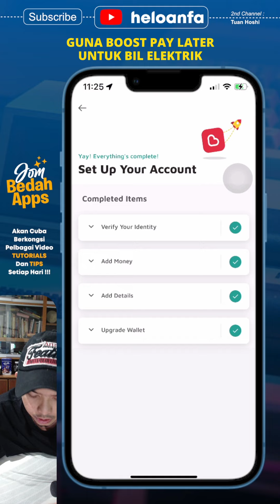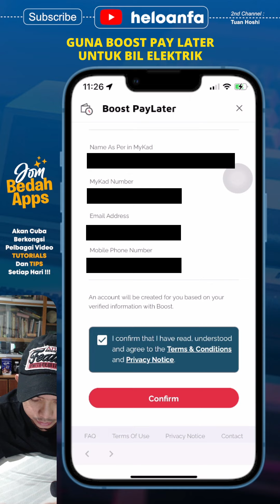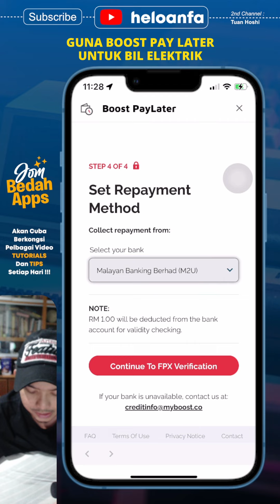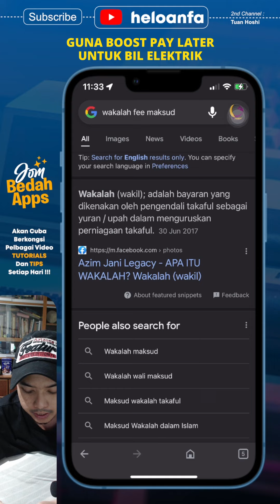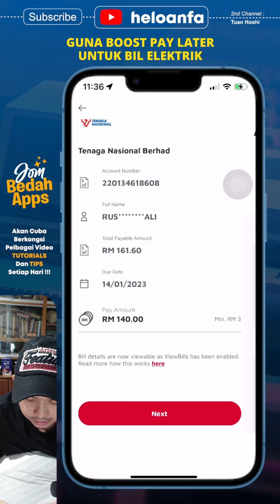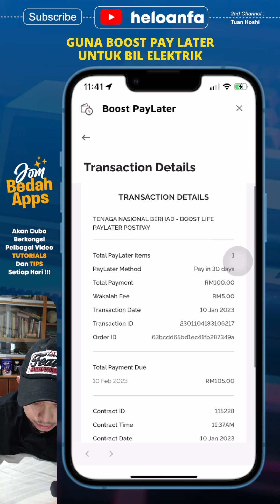CARA GUNA BOOST PAY LATER UNTUK BIL ELEKTRIK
Support sikit heloanfa 😊
Referral Number Bigpay = AU3IZJX7VQ
Invite Code Boost App = moh2gh8c